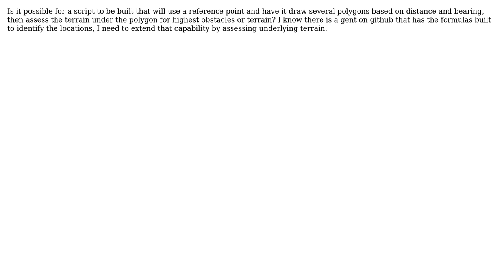GIS: CAD Like functions in QGIS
With thanks & praise to God, and with thanks to the many people who have made this project possible! You are responsible for your own actions.